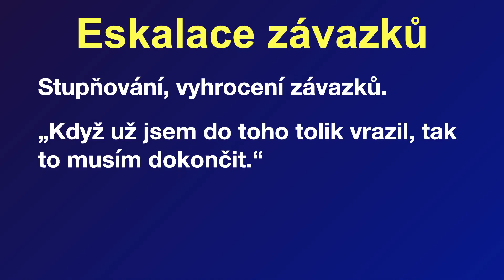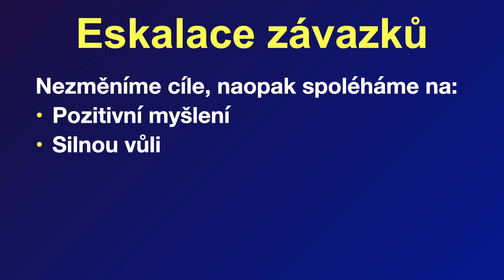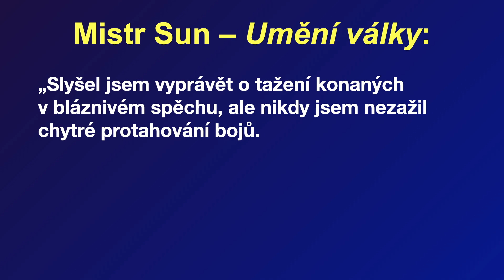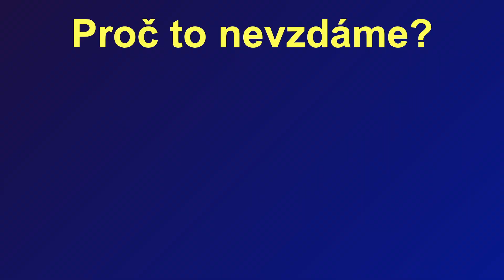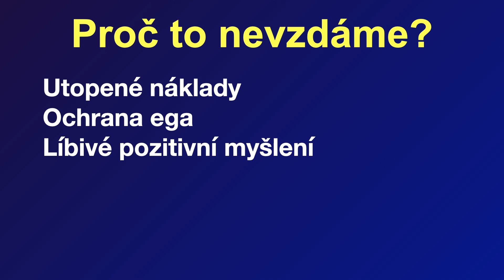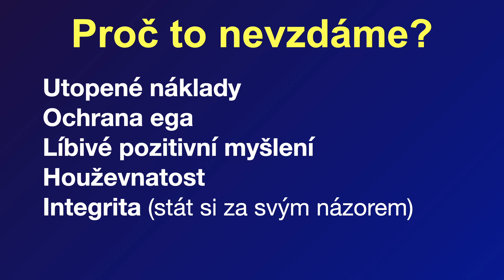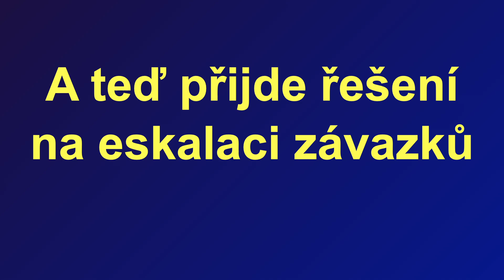Eskalace závazků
Tato velká chyba v myšlení a rozhodování je paradoxně způsobená tím, čeho si jinak velice ceníme: pozitivním myšlením a silnou vůli.